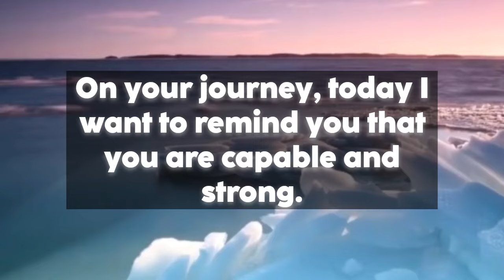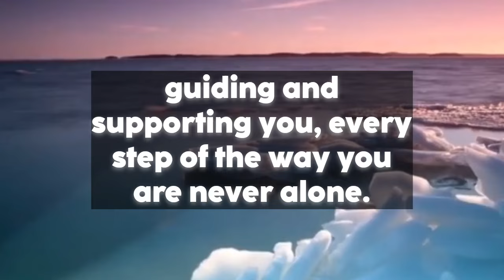🌈✨ Miracle Alert As Soon As You Need It |Angel Message 🧚‍♀️⭐✨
Stay positive✨
Stay happy 😊
shine like star ⭐

Thanks